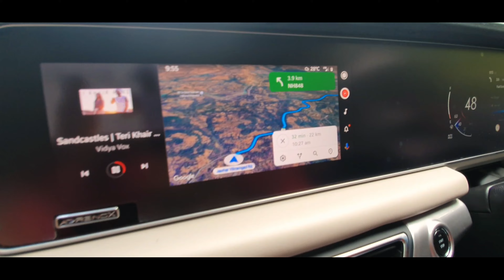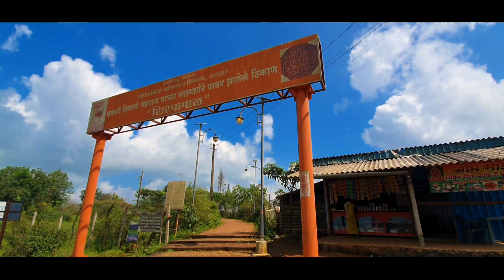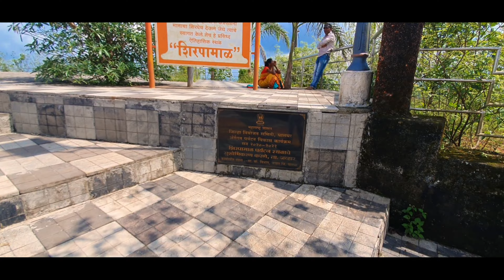A one day trip to Jawhar, Maharashtra in XUV700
Jawhar is a city and a municipal council in Palghar district of Maharashtra state in Konkan division of India. Jawhar was a capital city of the erstwhile Koli princely state of Jawhar. Situated in the ranges of the Western Ghats, Jawhar is known for its picturesque setting and a vibrant cultural heritage.

Places covered:
1. Hanuman Point
2. Shripamal
3. Khad Khad Dam
4. Jai Sagar Dam
5. Dabhosa Waterfall

for my road trip videos.